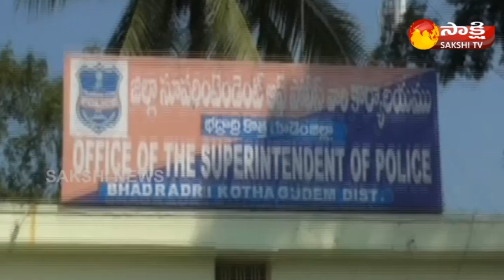Maoist Ganapathy replaced by Keshava Rao|| మావోయిస్టు కేంద్రకమిటీ నూతన ప్రధాన కార్యదర్శిగా కేశవరావు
Maoist leader Ganapathy replaced by Keshava Rao ||మావోయిస్టు కేంద్రకమిటీ నూతన ప్రధాన కార్యదర్శిగా కేశవరావు